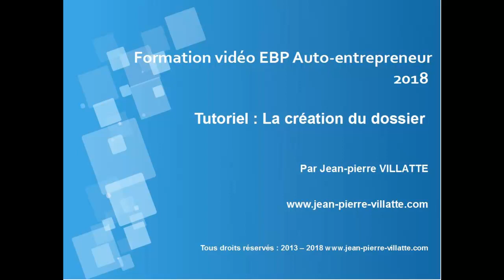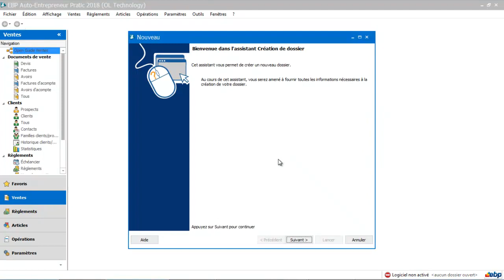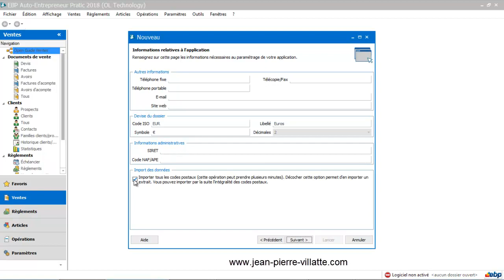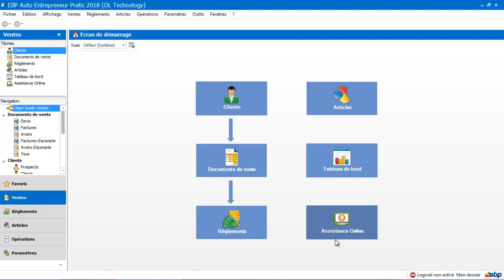EBP Autoentrepreneur 2018 : La création du dossier